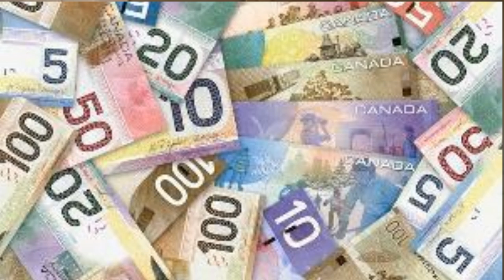Positive Power with Michele Dionne - Visualize Abundance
This week Michele talks about making a vision board or even just putting pics on your fridge of things that make you feel good and that you want to manifest in your life. When you believe the skies the limit!